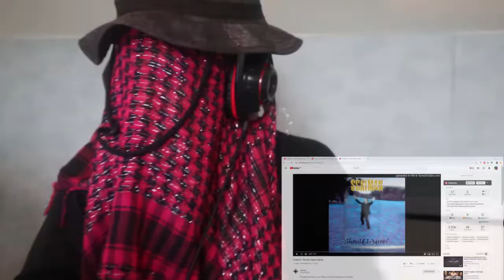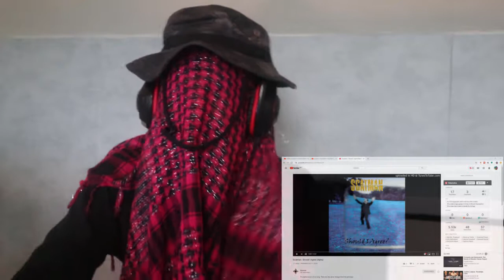Should I Agree (Alpha) Subscriber Reaction - Scatman John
A Welcome! This is a subscriber reaction - a video uploaded by one of my Moonchins! This is my first time hearing the track Should I Agree - Alpha version - PYT together and constructed by Scatman John of the CENTURY . It includes samples from Scatman John as well as Vince Sharifi’s song You Got ISSUES.